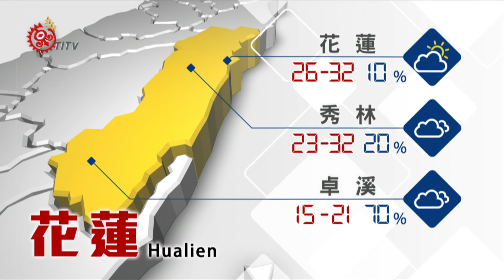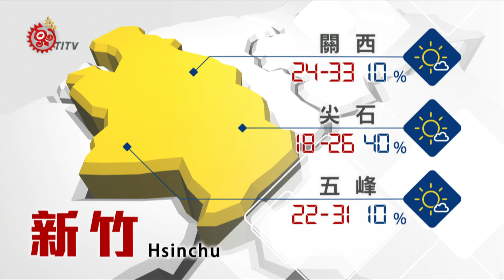山海氣象 2015-06-16 TITV 原視新聞